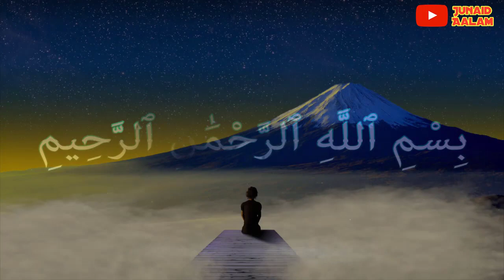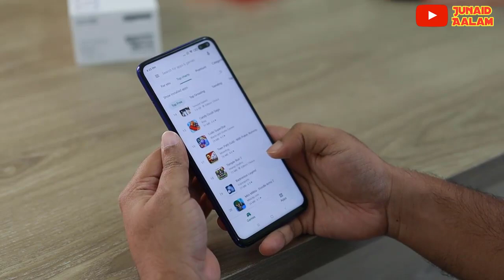Namaz Ke Dauran Sher Aa Gaya || नमाज़ के दौरान शेर आ गया || Lion Come To Mosque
Piyare dosto ajki is video me hum apko btayege Allah ke mojzat ke hawale se ki allah ke kya kya mojzat hain kya sacche hain kya jhoote madhkar log paish krte hain
Aur sath hi Sher ke hawale se btayege ki Sher masjid me pahucha to kya hua
To dosto bahut hi sundar video hai
 aap loogo se guzarish ki ajki is video ko aakhir tak zarur dekhe aur ho sake to apne dosto me bhi is video ko zarur share kre to chaliye video dekhte hain